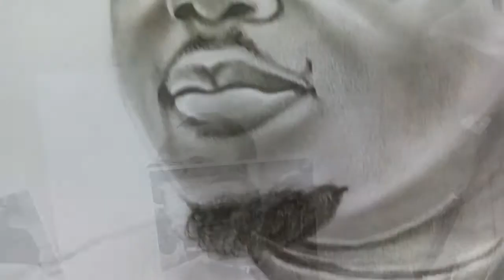Portrait Drawing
Time lapse of a Portrait Drawing